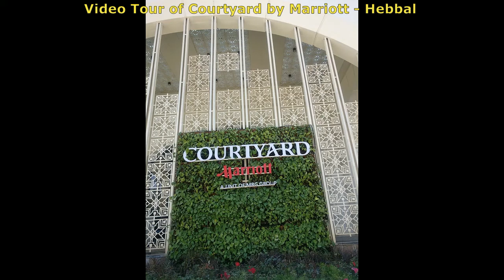VideoTour Courtyard Marriott Hebbal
Courtyard by Marriott is a brand of hotels owned by Marriott International.  The brand was created by Marriott in 1982 for catering to varied traveller needs.  They have more than 1000 hotels across the globe.  The Courtyard property near Hebbal, is the second Courtyard property in the Garden City of Bangalore.  New location is proximal to both the International Airport as well as prime IT Tech Park, Manyata.  I recently visited the property to check out the features provided.